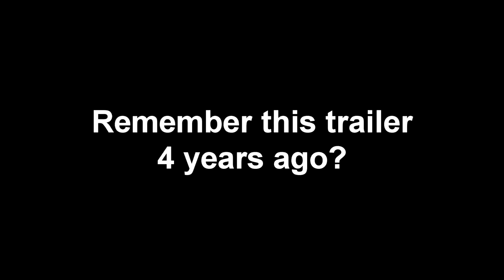Halo 6 TRAILER